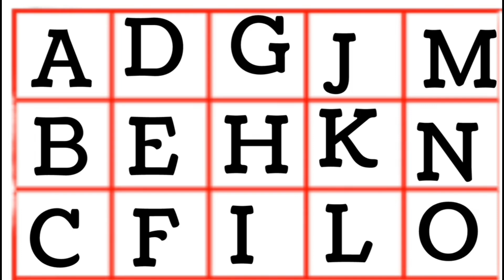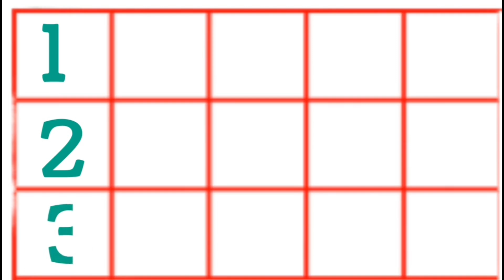a for apple| abcd| abcd song| phones song| abcd rhymes| अ सी अनारा | a to z alphabets siba7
How to write an uppercase letter?
What are 5 rules for capital letters?
How to teach kids capital letters?
How to write capital letter for kids
Capital letter writing style
Write Capital letters Worksheet
How to write capital letters in laptop
20 uses of capital letters

ABC Song with Balloons and Animals | CoComelon Nursery
The ABC Song | CoComelon Nursery Rhymes & Kids Songs

What is a counting number?
What are the first 100 counting numbers?
What is 10 counting numbers?
What are 5 examples of counting numbers?
1 to 100 spelling
Number names 1 to 100 worksheet
Number names 100 to 200
Numbers in English words
Numbers in English 1 to 100
1 to 100 counting
1 to 100 spelling image
How to write 12345 in words in English
How to make kids learn 123?Small letters a to z
What are counting numbers 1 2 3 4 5 called?ABCD capital letter image
Abcd capital letter cursive writingCapital letter abcd in four lineA to Z Alphabet letters
Abcd capital letter a to z
Abcd capital letter in english
Abcd small letter
A to Z capital and small letters
ABCD Capital letter writing
Capital letters a to z in four lines
Capital letters a to z with pictures